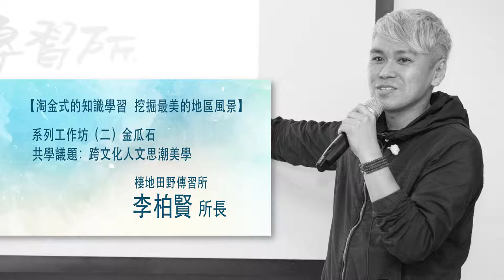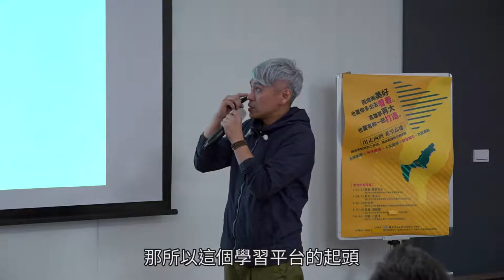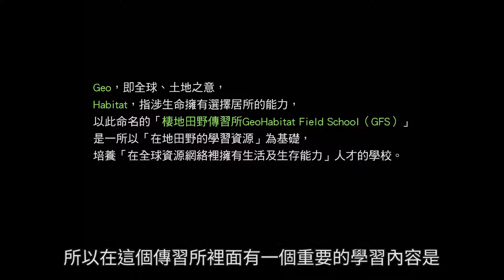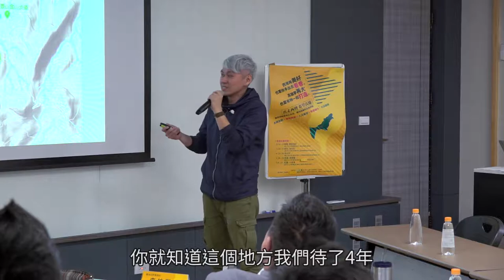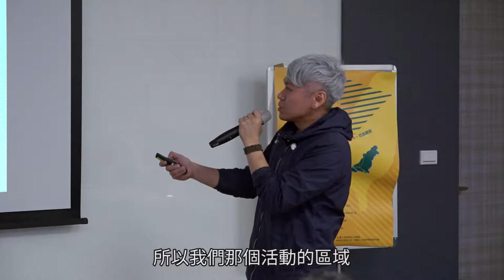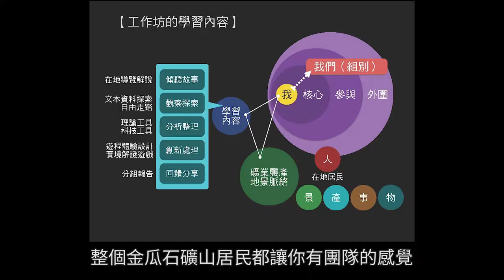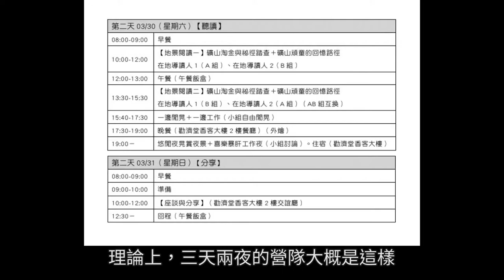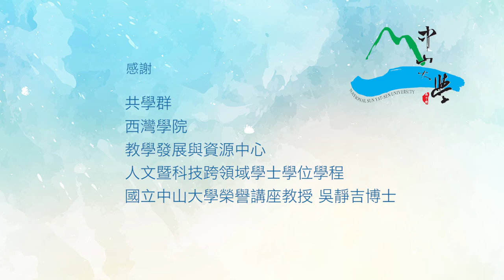【淘金式的知識學習 挖掘最美的地區風景】 棲地田野傳習所 李柏賢 所長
出走西灣、希望高雄系列工作坊，是由共學群顧問——國立中山大學榮譽講座教授吳靜吉博士指導、海工系陸曉筠教授總策畫，2019年透過中山共學群與業界典範專家，景觀設計背景專業與社區經營主場的棲地田野傳習所長所李柏賢，與中文系杜佳倫教授，三月的一個週末，與社區夥伴，帶領學生金瓜石山中，探索社區，利用工具與方法，規畫社區地圖，如何解析身處空間的故事、地理、歷史脈胳，尋找或建立社會關係。